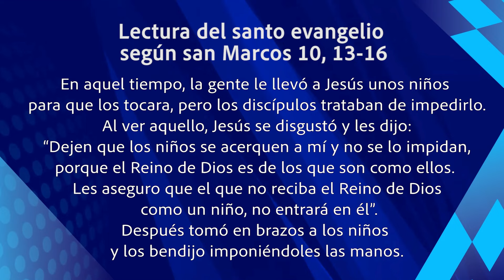ORANDO CON LA PALABRA - MAYO 25 DE 2024